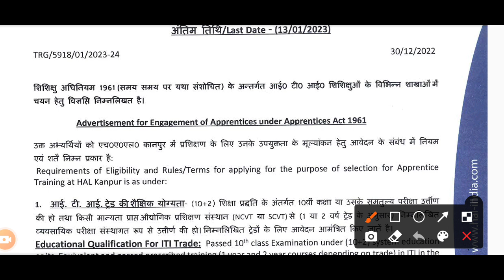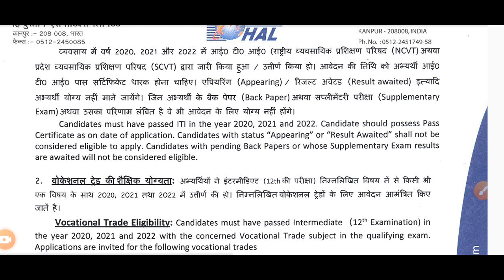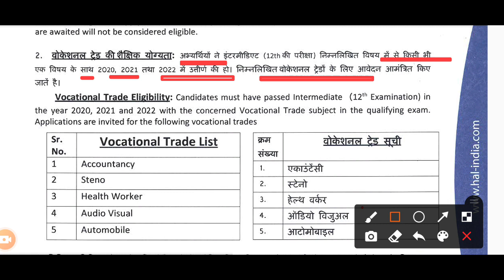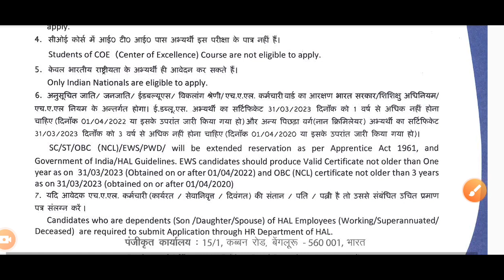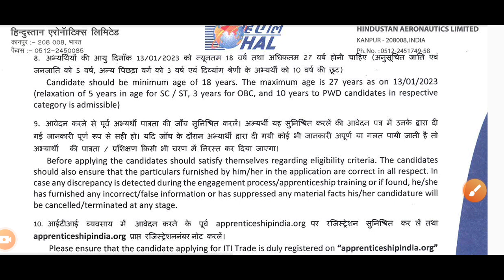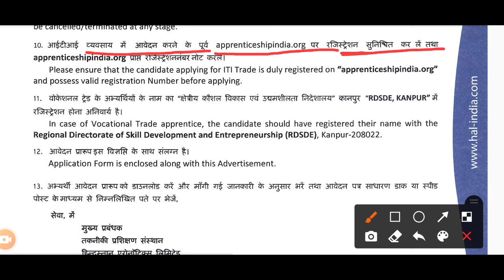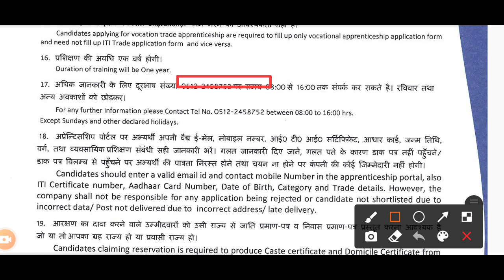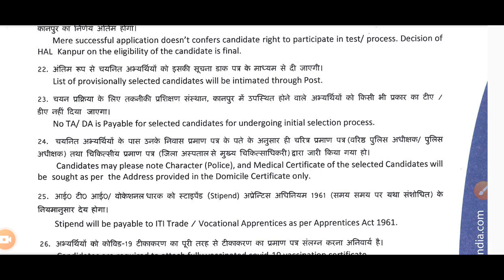hal kanpur apprentice 2023 | Hal Apprentice Form kese bhare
hal apprenticeship ke fayde
hal nashik apprenticeship 2022
selection process
hal apprenticeship training 2022
lucknow
hal kanpur apprentice merit list
2022
hal lucknow video
hal lucknow apprentice 2022
hal apprenticeship training 2021
salary
hal lucknow apprentice 2022 form
kaise bhare
hal lucknow apprenticeship ka
form kaise bhare
hal lucknow apprentice merit list
2021
hal kanpur apprentice 2022
hal permanent job